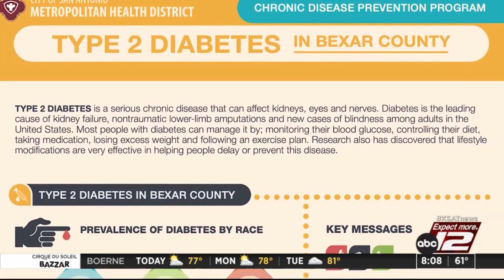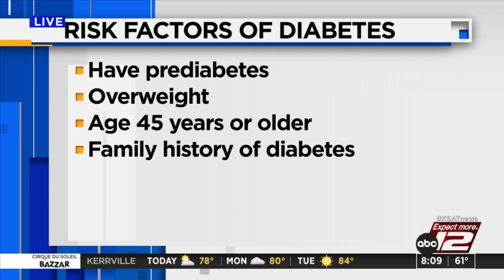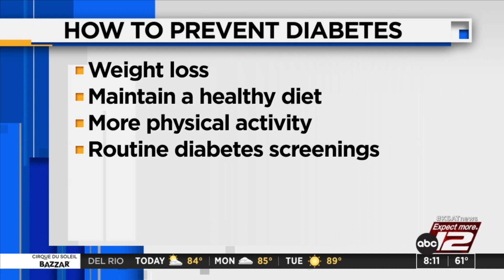Leading SA: UT Health SA Chief of Endocrinology discusses diabetes risk factors, prevention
Dr. Carolina Solis-Herrera, chief of the endocrinology division at UT Health San Antonio, joined Leading SA on Sunday to discuss the world pandemic affecting our community.